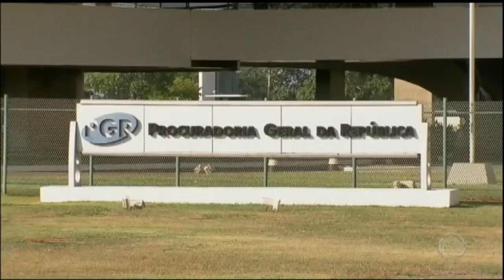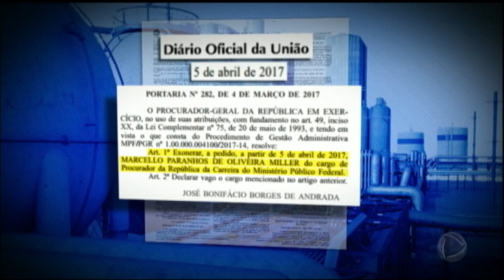Ex-procurador Marcelo Miller presta depoimento sobre delação da JBS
O ex-procurador, sob suspeita de ter agido de forma ilegal nas negociações da delação premiada da JBS, prestou depoimento nesta sexta (8), no Rio de Janeiro. A grande dúvida agora é se Marcelo Miller orientou empresários enquanto ainda trabalhava na Procuradoria-Geral da República.